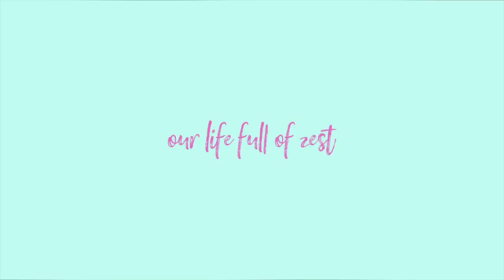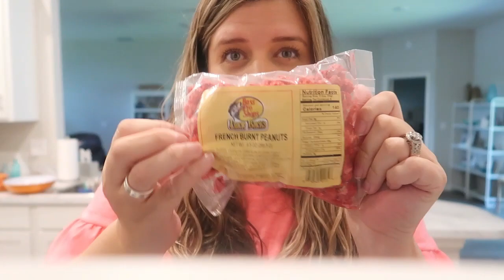Day out! | Shopping! | Our life FULL of ZEST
Hey y'all!